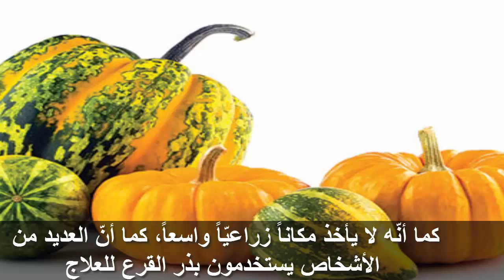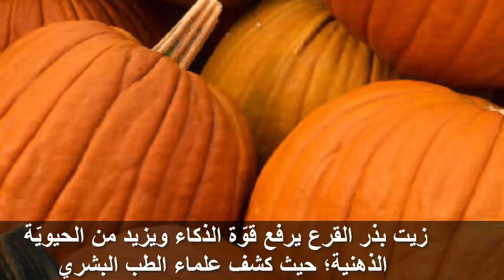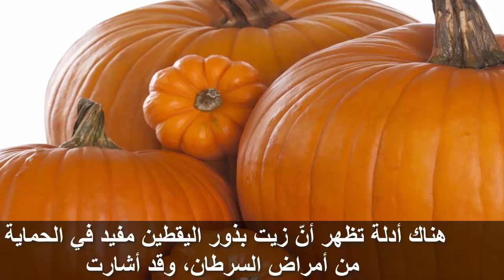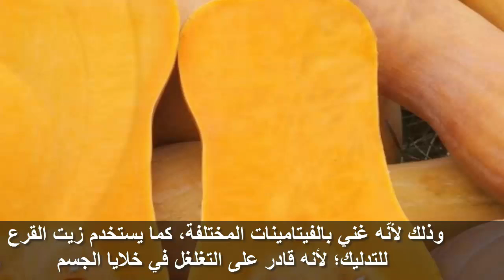ماذا يحدث عند تناول زيت القرع, فوائد كثيرة لا تحصى لزيت القرع